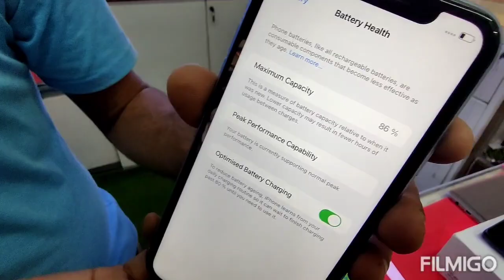diwali sale 2021! Diwali sale 2021 ! second hand iphone! used iphone available ! iphone earphones!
mobile sewadaar

wz 592 a Rani Bagh Main market delhi 110034